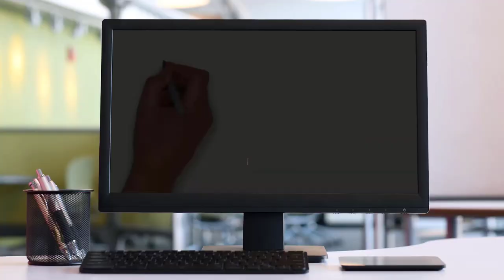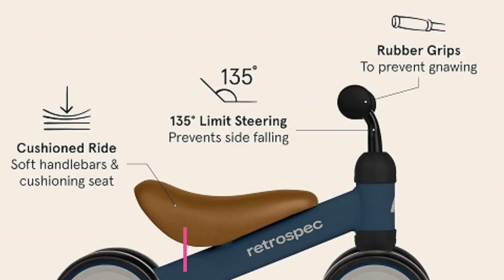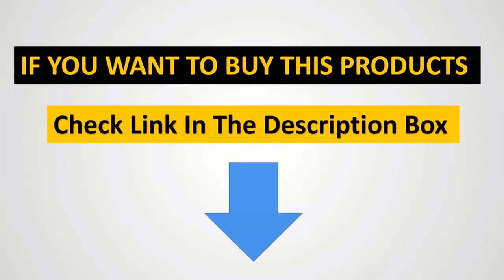Top 5 best balance bike for 1 year old Reviews 2024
KRIDDO Baby Balance Bike
📌 US :

Description:

In this video, we listed the Best  balance bike for 1 year old that are available on the market for their true quality, actually, I tried to make the list based on their popularity quality-price durability user opinions and more.

Can a 1 year old use a balance bike?